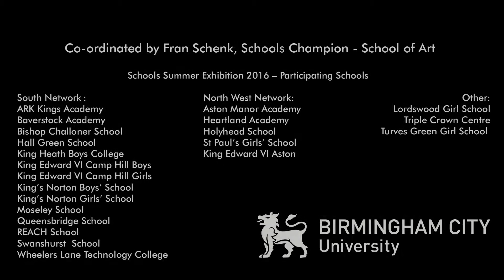Birmingham School of Art Exhibition 2016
Birmingham School of Art hosts:
Schools Art Exhibition 2016
Sophia talks to us about her creative journey through art.